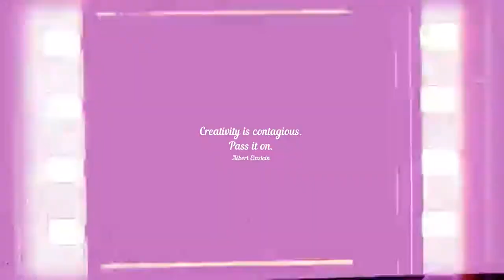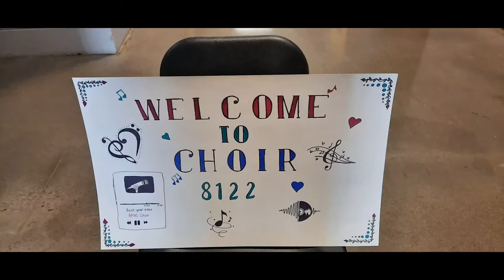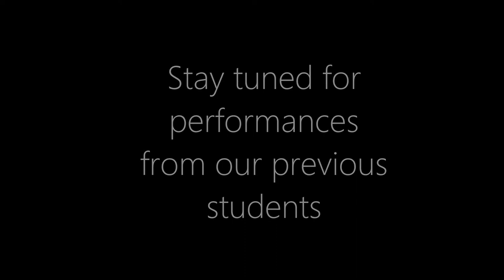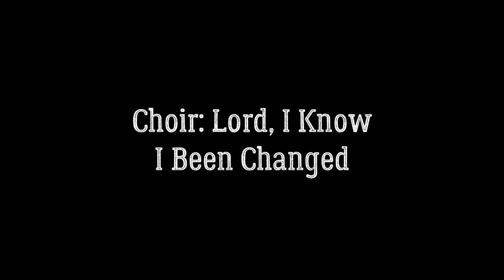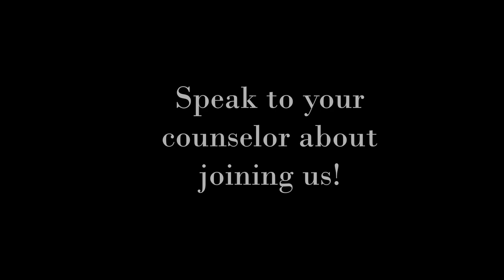Betty H. Fairfax Performing Arts--Introductions and Performances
Welcome to Betty H. Fairfax! We have a wide variety of Arts classes and we would love to have you come join us. This is a brief introduction of our teachers and a look at some previous performances. Enjoy!